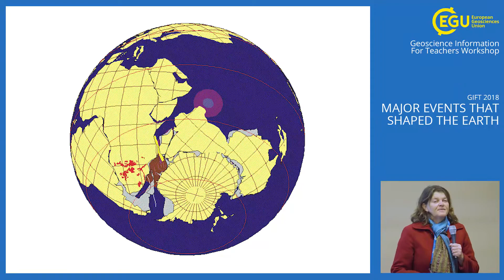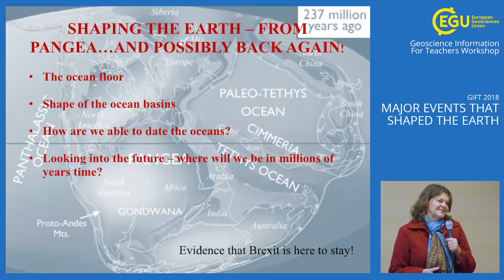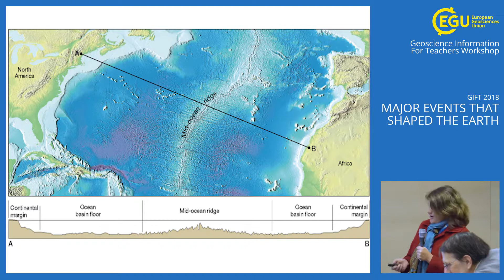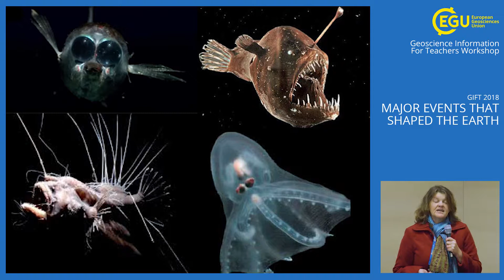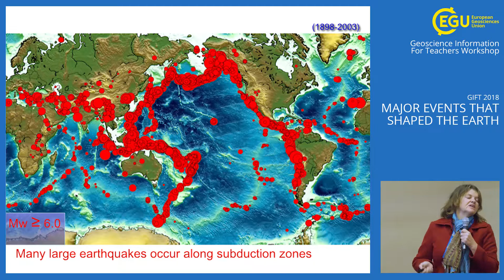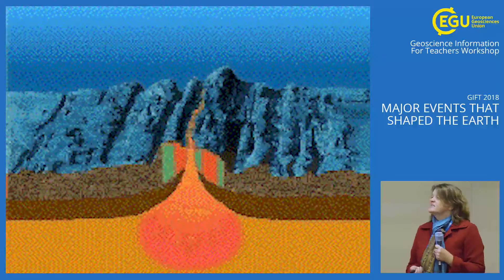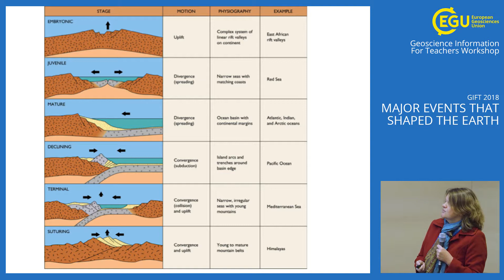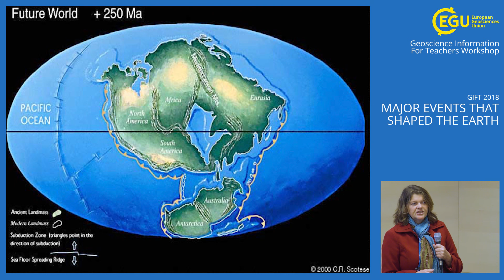EGU GIFT2018: Shaping the Earth – from Pangaea... and possibly back again!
Geosciences Information For Teachers workshop presentation by Isabelle Ansorge (University of Cape Town, South Africa) at the 2018 General Assembly of the European Geosciences Union. The 2018 GIFT Workshop was titled 'Major events that shaped the Earth'. (Credit: EGU/Luca Mariani,

The EGU Committee on Education has organised Geosciences Information For Teachers (GIFT, Workshops since 2003. These are two-and-a-half-day teacher enhancement workshops held in conjunction with EGU's annual General Assembly. There, selected top-level scientists working in the Earth Sciences offer the invited teachers talks centered on a different theme every year.

The main objective of the GIFT workshops is to spread first-hand scientific information to science teachers of primary and secondary schools, significantly shortening the time between discovery and textbook, and to provide the teachers with material that can be directly transported to the classroom. In addition, the full immersion of science teachers in a truly scientific context (EGU General Assemblies) and the direct contact with world-leading geoscientists are expected to stimulate curiosity towards scientific research that the teachers then transmit to their pupils.